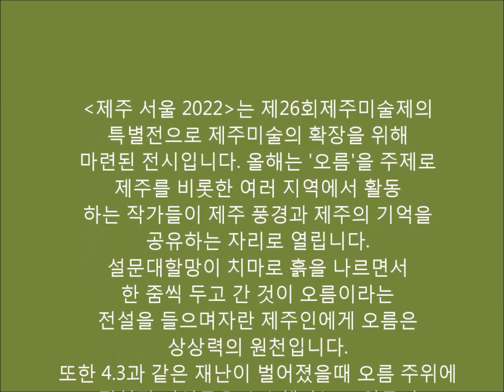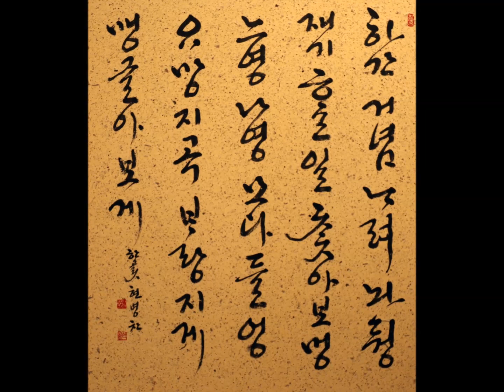제26회 제주미술제 '동심동덕'전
제26회 제주미술제 '동심동덕'전 제주-서울2022전이
2022년 11월 2일에서 11월 21일까지
서울 인사동 인사아트센터 B 1F 에서 열렸다.
'제주 서울 2022 '는 제26회제주미술제의 특별전으로 제주미술의 확장을 위해
마련된 전시입니다. 올해는 '오름'을 주제로 제주를 비롯한 여러 지역에서 활동
하는 작가들이 제주 풍경과 제주의 기억을 공유하는 자리로 열립니다. 설문대
할망이 치마로 흙을 나르면서 한 줌씩 두고 간 것이 오름이라는 전설을 들으며
자란 제주인에게 오름은 상상력의 원천입니다.